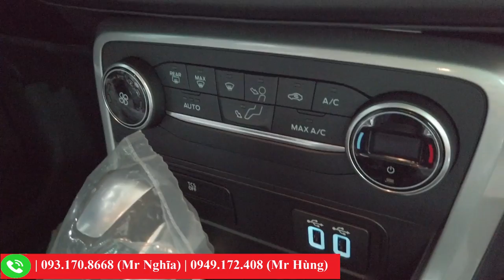Ford Ecosport 1.5 Titanium| Xuống Đáy Chỉ 59x triệu, Xe Mỹ Giá Việt là có thật Anh Em ạ!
Ford Ecosport 1.5 Titanium giá chỉ còn 59x triệu, giảm sập sàn chưa từng thấy.